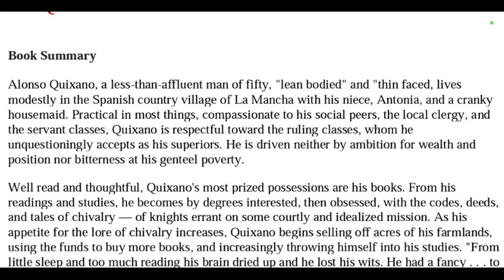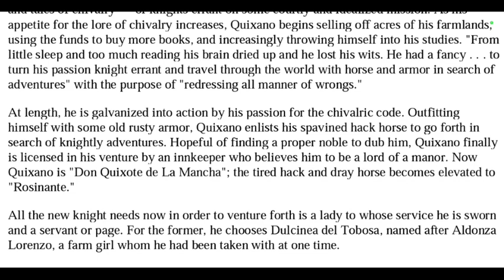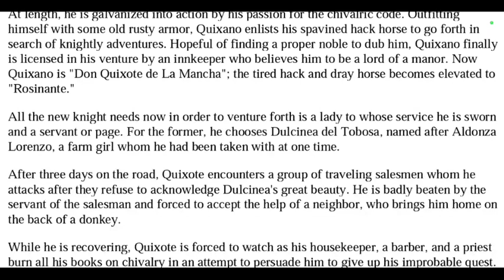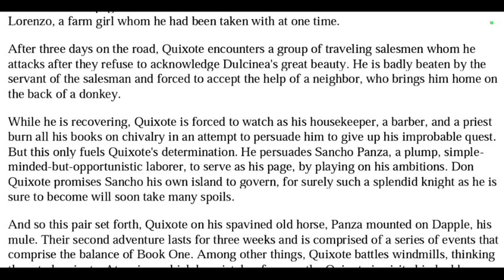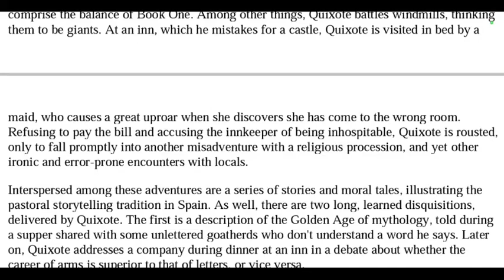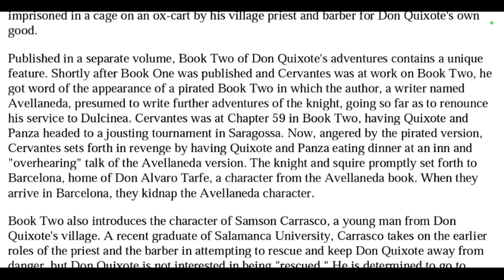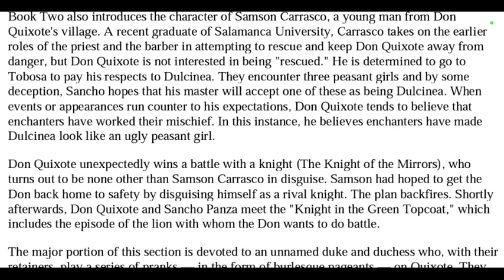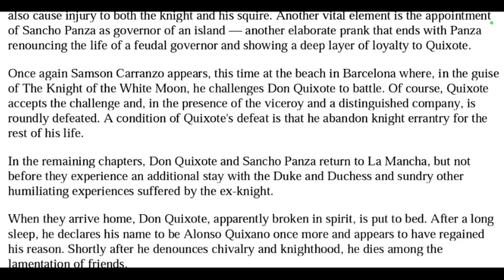Don Quixote summery in Kannada | English literature | Cervantes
Don Quixote summery

Cervantes Don Quixote summery

Don Quixote summery in Kannada

Don Quixote

Don Quixote Cervantes